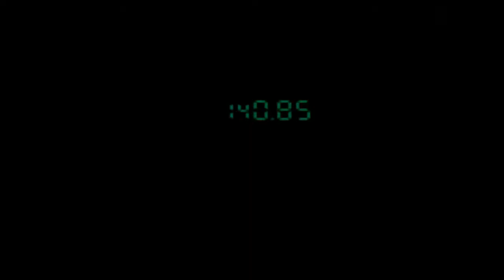Ep.6 ► Gray Fox [Metal Gear Solid]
Welcome to my story focused playthrough of Metal Gear Solid for the PlayStation 1. For the best experience, I recommend using headphones.

Metal Gear Solid is a stealth game developed by Konami and released for the PlayStation in 1998. It was directed, produced, and written by Hideo Kojima, and follows the MSX2 video games Metal Gear and Metal Gear 2: Solid Snake, which Kojima also worked on. The game was unveiled in the Tokyo Game Show in 1996 and shown in the Electronic Entertainment Expo in 1997.

The game follows Solid Snake, a soldier who infiltrates a nuclear weapons facility to neutralize the terrorist threat from FOXHOUND, a renegade special forces unit. Snake must liberate two hostages, the head of DARPA and the president of a major arms manufacturer, confront the terrorists, and stop them from launching a nuclear strike. Cinematic cutscenes were rendered using the in-game engine and graphics, and voice acting was used throughout.